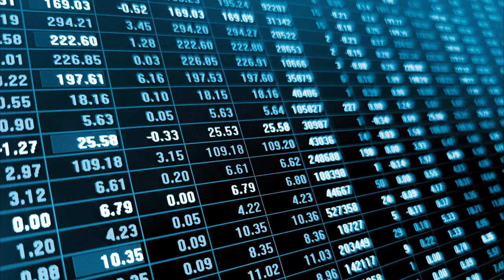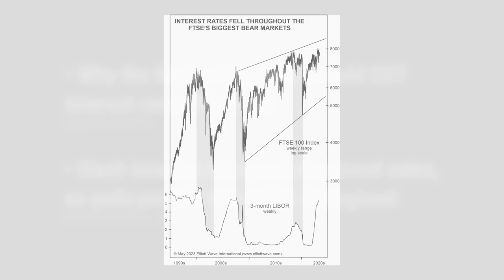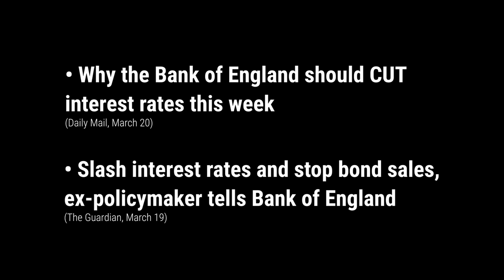Why You Should Keep a Close Eye on the FTSE 100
There’s a widespread belief that rising interest rates are bad for stocks and falling rates are good. But conventional wisdom is often incorrect. Learn how the FTSE 100 is a case in point looking at a chart from Elliott Wave International's June 2023 Global Market Perspective.

Own stocks? Trade FX or cryptos? Is gold a “buy”? See what’s likely next for the world’s 50+ biggest markets inside our new Global Market Perspective:

It will also keep you up to date with our special email newsletter featuring the "best of" market coverage, analysis, and training.